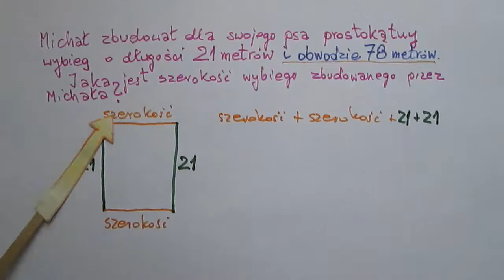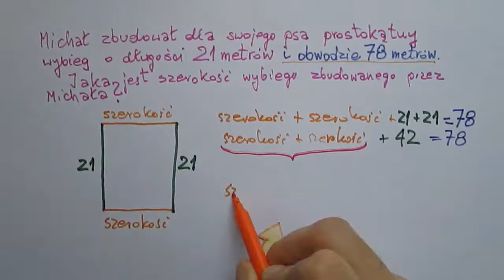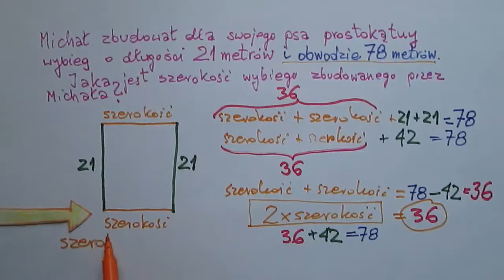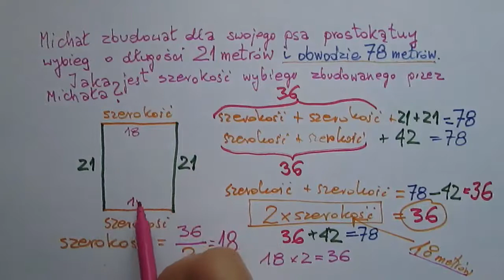Budujemy wybieg dla psa